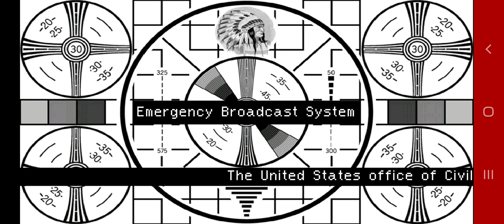Emergency alert system